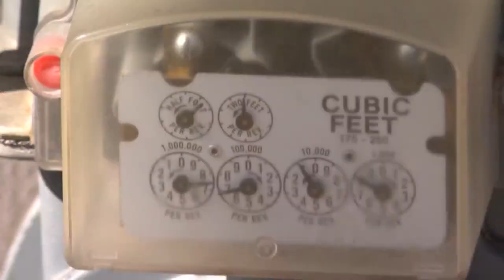Developers seek to bring solar farm to Rio Rancho